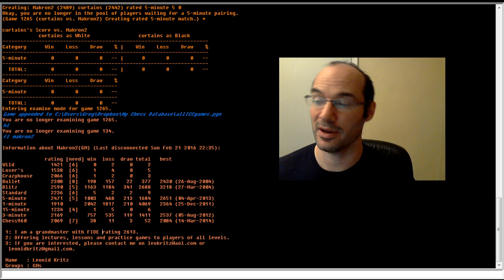5 minute chess #526: IM Greg Shahade vs GM Leonid Kritz